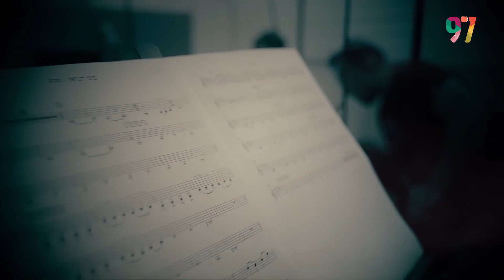מה כוחה של הצדקה? והאם יכולה להועיל בימי הדין? | הלכה למעשה פרק 119